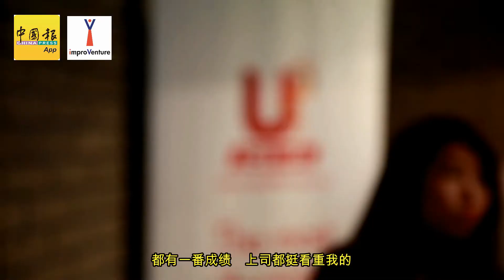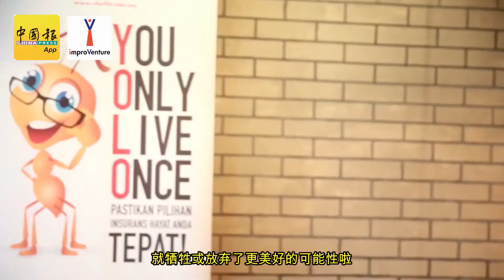《粉红社专访》improVenture Fion Khow